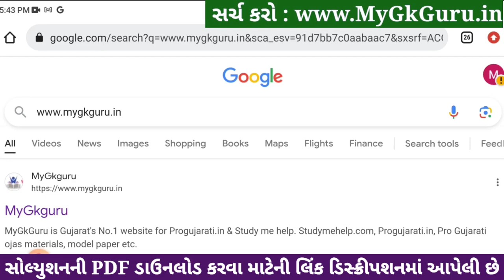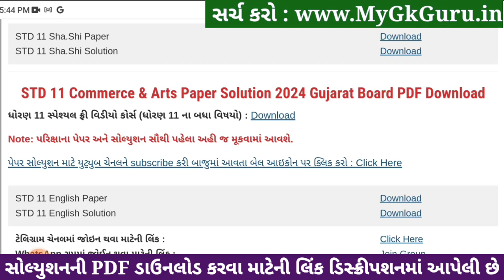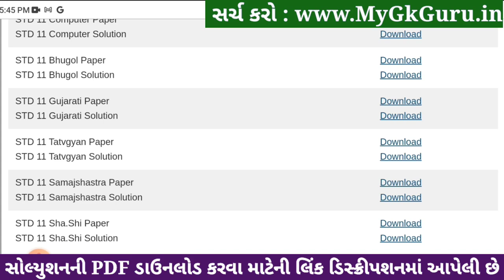Std 11 samajshastra paper solution 2024 80 marks, samajshastra paper solution 2024 std 11, April 24